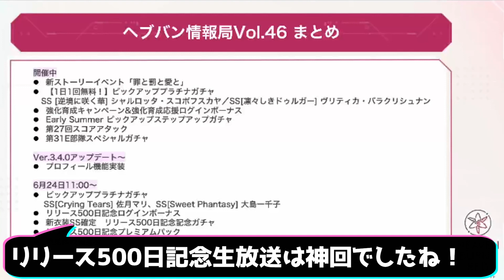【ヘブバン】天井案件 推しが神衣装で降臨！とにかく一千子についてまとめてみた【ヘブンバーンズレッド/Heaven Burns Red】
とにかく一千子についてネタバレの無い範囲でまとめた動画です！
天井することをここに約束します。
感想など、どなたでも気軽にコメントしてね！
31E、特に一千子推しによるチャンネルです。エンジョイ微課金でプレイしています。
short動画、プレイ配信も行っていますので、気軽に遊びにきてください！
始めたてでわからないことが多々ありますが、気軽にコメントいただけると嬉しいです！

I have streamed Heaven Burns Red.
My favorite character is Ichiko (Class 31E).
I'm so happy if you like this srreaming and this channel.